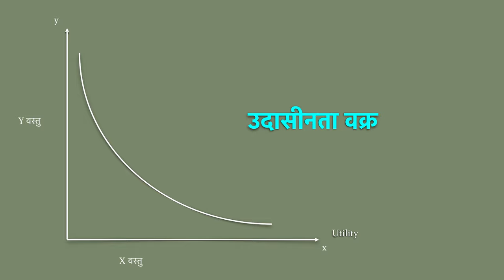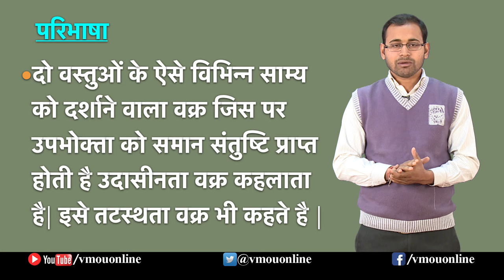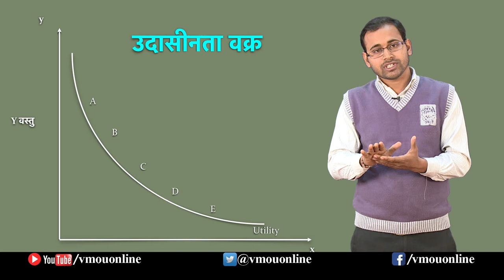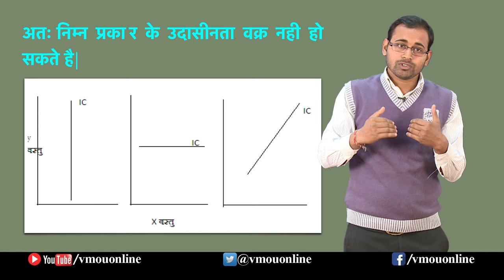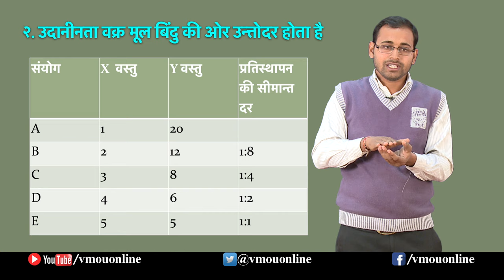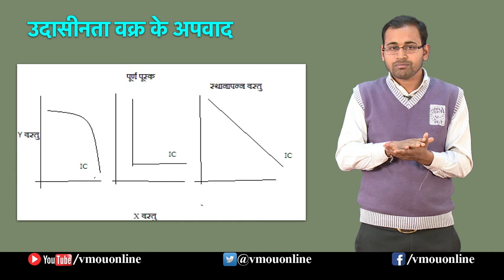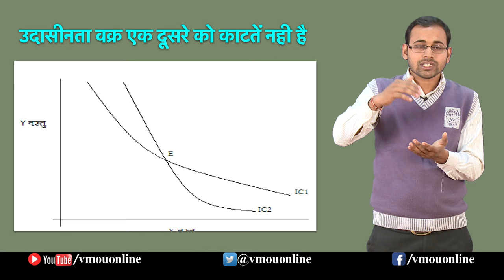उदासीनता वक्र (Indifference Curve) | Dr. Surendra Kumar Kulshrestha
Dr. Surendra Kumar Kulshrestha
Assistent Professor
Economics